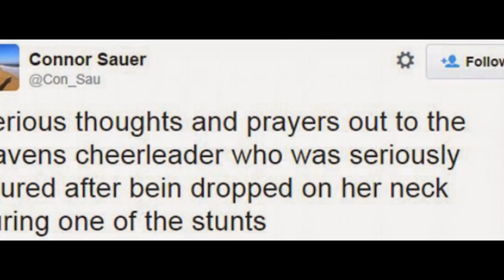Baltimore Ravens cheerleader stretchered off the field after being dropped on her Neck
This is the shocking moment a Baltimore Ravens cheerleader was stretchered off the field after apparently landing on her neck during a stunt.

The teenager, who has not been named, was reportedly thrown into the air during a routine at the Ravens' game against Tennessee Titans at M&T Bank Stadium in Baltimore on Sunday.

However, as she headed toward the ground, she was dropped by her teammates and landed on her head and neck, witnesses said.

She then reportedly did not move for several minutes as medical personnel rushed on to the field and attended to her, according to CBS Sports.

Photographer Rob Carr, who was taking photos of the game for Getty Images, said that although the girl lay very still, she could be seen hyperventilating and crying.

After stabilizing the cheerleader, medics transported her off the field on a stretcher as sombre-looking football fans stood up and applauded.

Minutes after the incident, witnesses took to Twitter to express concern for the young woman, who was later taken to a nearby hospital for 'precautionary' tests on her neck.

Madison Kirk wrote: 'Everyone please pray for a Ravens cheerleader. I just watched her get put in the air and then dropped on her neck, and it's pretty serious.'

Connor Sauer added: 'Serious thoughts and prayers out to the Ravens cheerleader who was seriously injured after being dropped on her neck during one of the stunts.'

According to online reports, the game recommenced following the girl's fall. Shocked fan Eliza Graham tweeted: 'Cheerleader bounces off her head, medics on scene, but game goes on!'

On Sunday evening, a Ravens spokesman told the Baltimore Sun that the 'precautionary' tests on the cheerleader's neck had come back clear.